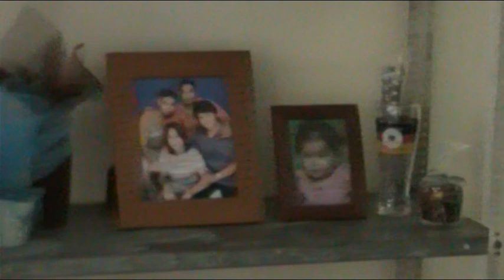relocation house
3br, 2tb, 3kitch & 2cg.